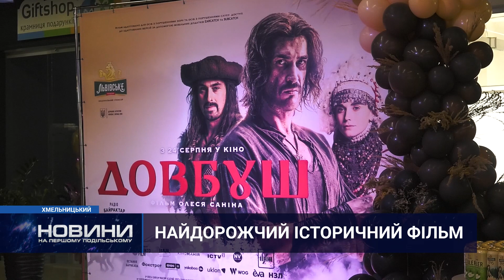«Довбуш»: творча команда приїхала у Хмельницький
Найдорожчий український історичний фільм уже на головних екранах. Прем’єра кінострічки «Довбуш» від Олеся Саніна відбулася 24 серпня. У Хмельницькому організували спеціальний показ фільму за участі творчої команди. Захід відбувся у кінотеатрі WoodMallCinema.